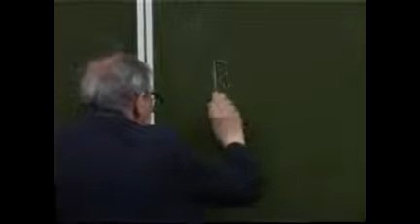Лекция Засурского Я.Н. "Публицистика в Америке 20 века"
Классические лекции факультета журналистики МГУ имени М.В. Ломоносова 2004–2007 гг